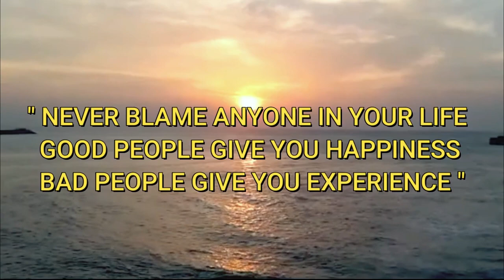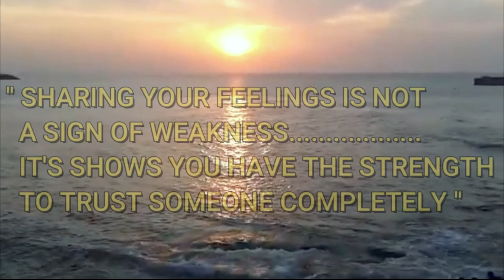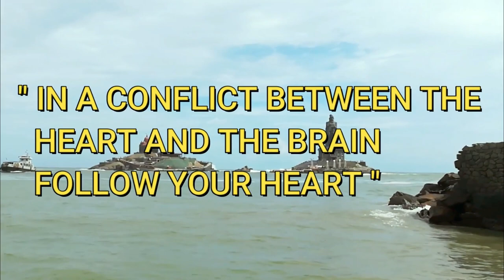Swami Vivekananda Best Quotes 2021| Best Inspirational Quotes For Everyone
Swami Vivekananda was an indian monk who a key figure in the introduction of vedanta and yoga. Swami was widely known because his quotes are popular towards spirituality and motivational.